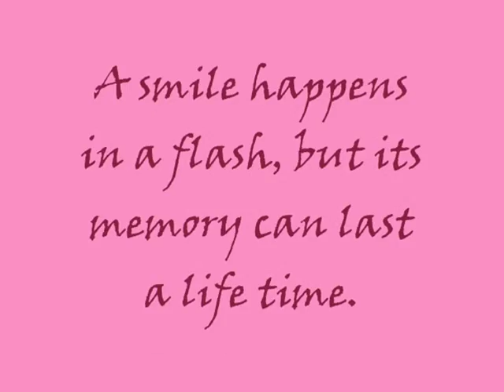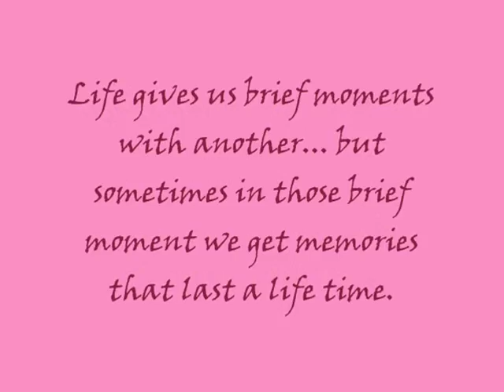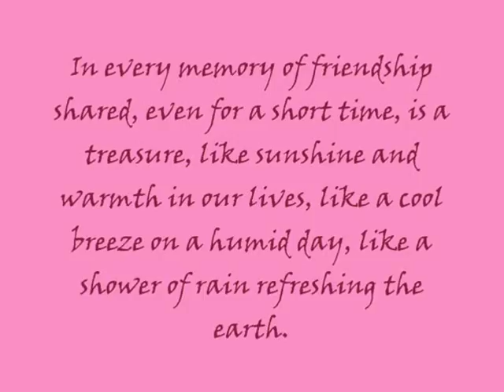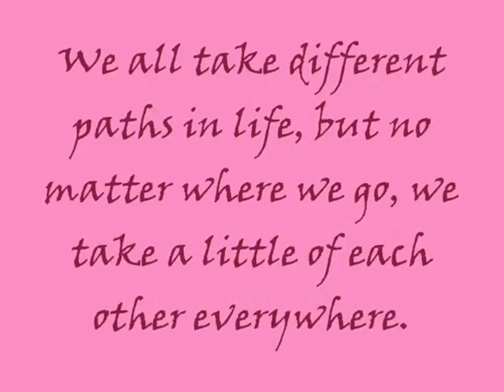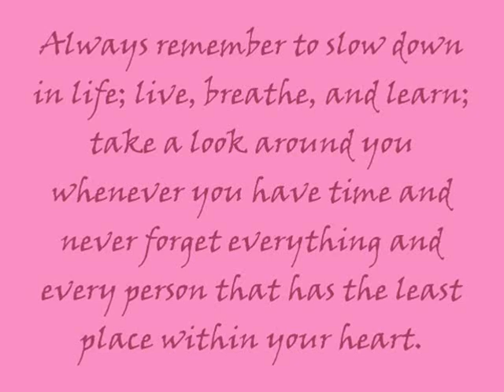Sta. Catalina College HS Batch 88 AVP 2013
Video presentation of Batch 88 from past to present during the Grand Alumni Homecoming 2013